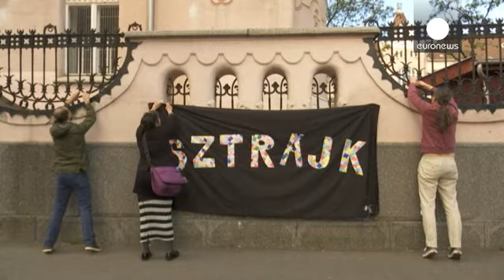Professores em greve na Hungria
Na Hungria, centenas de professores de centenas de escolas, de todo o país, suspenderam, alguns temporariamente, as aulas, esta quarta-feira, em protesto contra a centralização do sistema educativo, do Primeiro-ministro Viktor Orban:

"Se os organizadores da greve conseguirem alcançar alguma coisa com esta iniciativa, isso significa que já avançámos um ou dois passos neste longo caminho para as alterações ao sistema público de educação", refere Katalin Törley, uma professora.